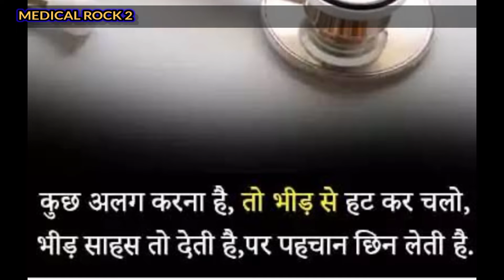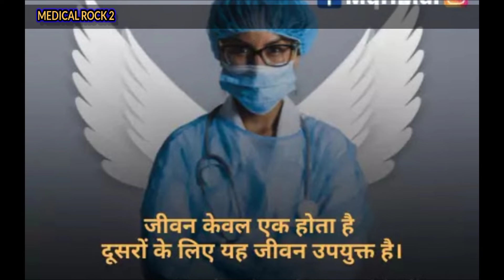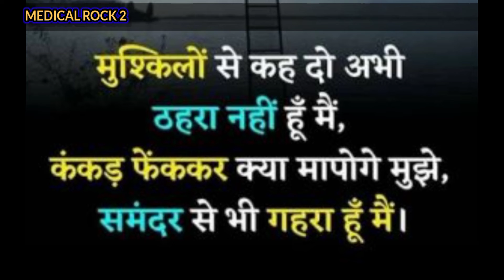NEET MOTIVATION VIDEO/FUTURE DOCTOR MOTIVATION VIDEO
keep support always guys love you all 💞❤️❤️❤️❤️💟☺️💟💟💟💟

fast.

AIIMS DELHI motivation video
future doctor motivation video
neet espirant motivation video

future doctor motivation video/ AIIMS DELHI MOTIVATION VIDEO

🙏🙏🙏🙏🙏🙏🙏🙏🙏🙏🙏 ❤️ आप सभी का बहुत बहुत धन्यवाद ❤️ इस चैनल को ढेर सारा प्यार दिखाने के लिए ❤️ हमें सपोर्ट करने के लिए ❤️ चैनल को सब्सक्राइब करें और बेल आइकन पर क्लिक कर जिससे हमारी आने वाली विडियो का नोटिफिकेशन आप को सबसे पहले मिले हां लाइक करना ना भूले धन्यवाद

License